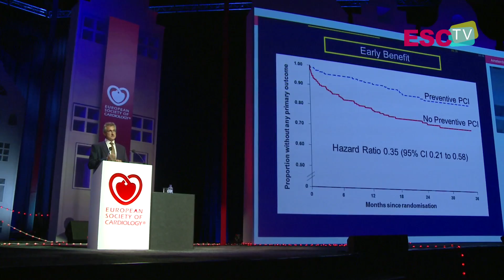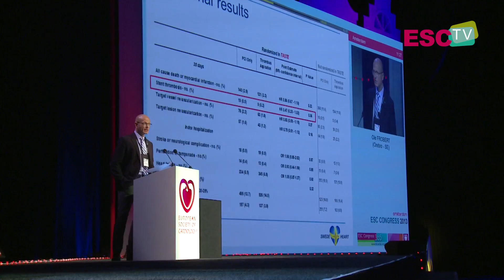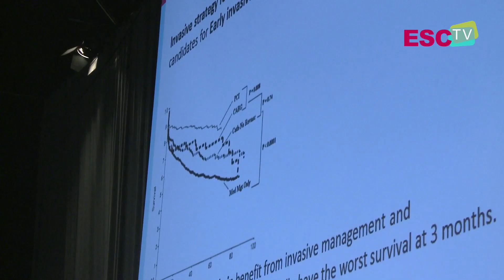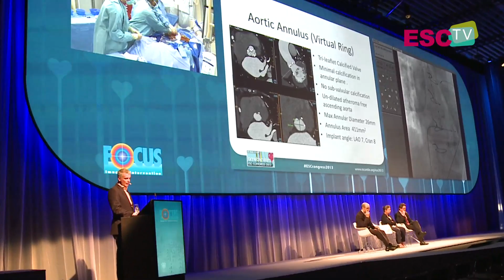Science in perspective - Day 2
Best of Hot Lines

- PRAMI - Preventive Angioplasty in Myocardial Infarction Trial

David WALD, London, GB

- TASTE - TASTE: Thrombus aspiration during ST-segment elevation MI, a multicenter, prospective, registry based randomized clinical trial
Ole FROBERT, Orebro, SE

New clinical guidelines

The 2013 ESC/ESH Guidelines on arterial hypertension

Robert FAGARD, Leuven, BE

ESC Congress 2013 Spotlight

The heart interacting with organs

Francois SCHIELE, Besancon, FR

Images from ESC Congress 2013